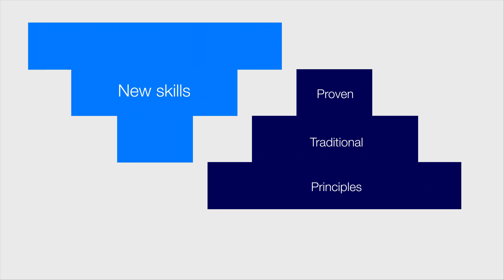RMIT Online's MBA: The MBA for a reshaped world